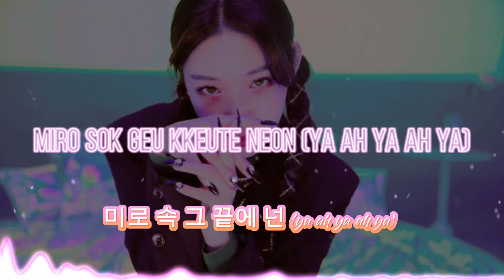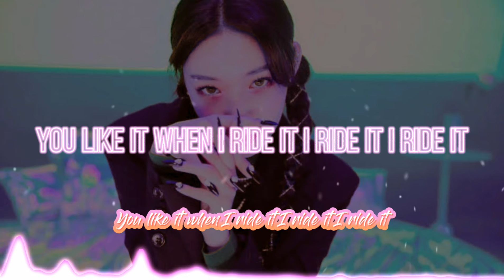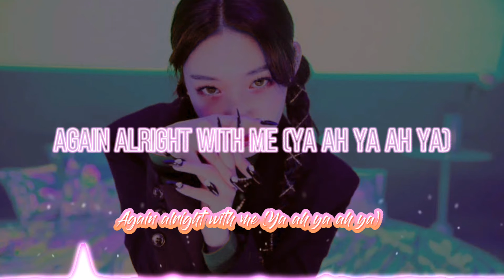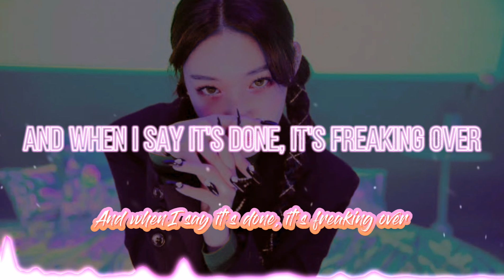CHUNGHA - Bicycle lyrics (청하 Bicycle 가사) LYRICS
• Artist: 청하 (CHUNGHA)
• Song ♫: Bicycle
• Album: 'Querencia'
• Released: 21.02.15